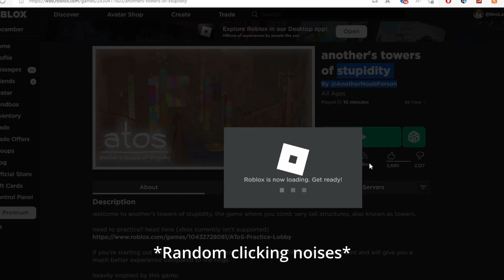Playing another's tower of stupidity